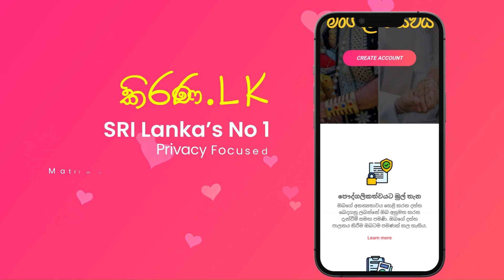Kirana.lk | කිරණ.lk | මංගල යෝජනා | Marriage Proposal 2024 | Mangala yojana | Mangala Sewaya | 188